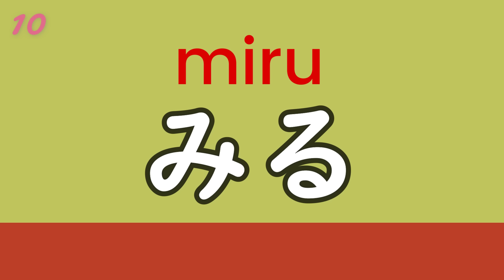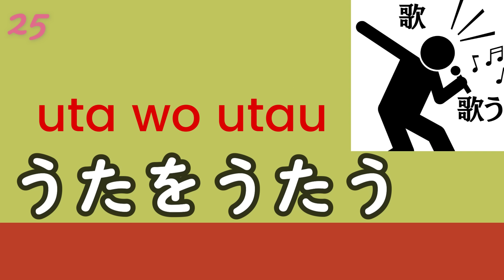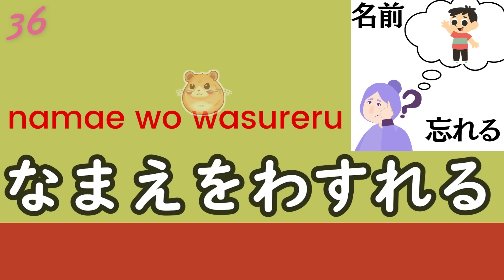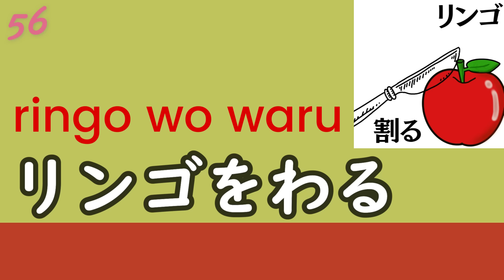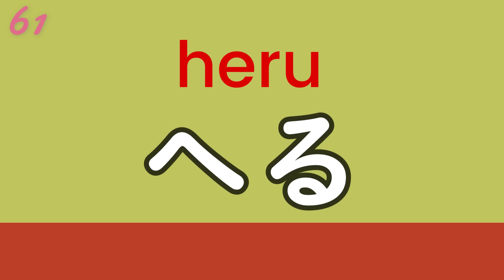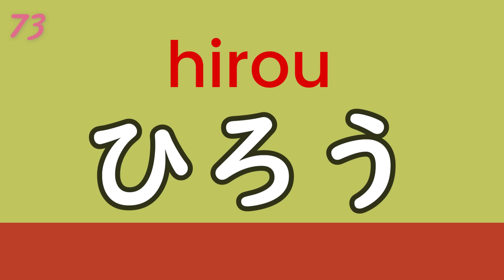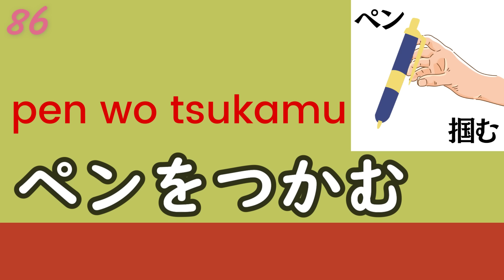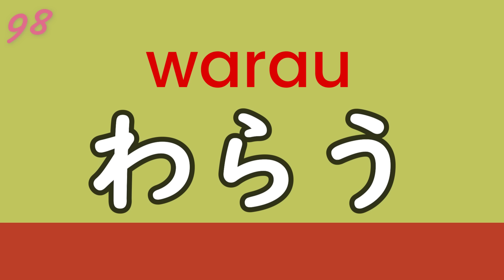Japanese Verb Phrases (Part 1): The 100 Most Essential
Hello! It's Hamsuke!
In this video, I collected 100 Japanese verbs and made simple phrases.
I also added kanji to the illustrations for those who are learning kanji.
Whether you're learning hiragana or kanji, you'll learn a lot of verbs in this video.

0:00 1~20
6:08 21~40
12:20 41~60
18:34 61~80
24:44 81~100

I am a Japanese (Hamster) living in Japan.